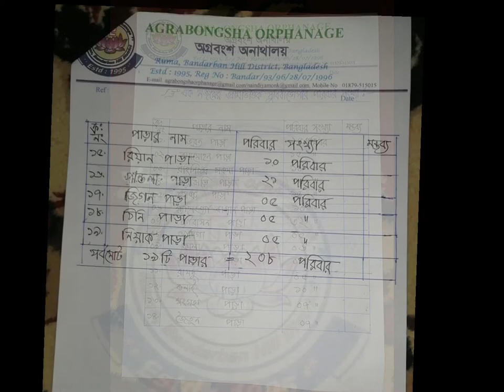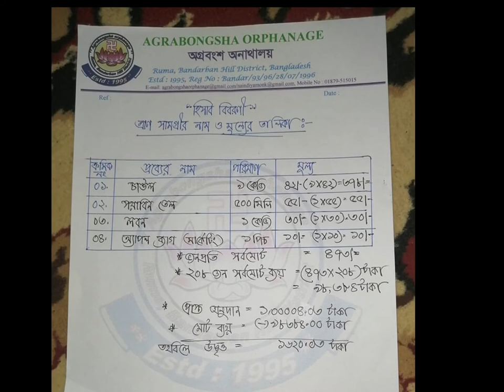Covid-19 Food Relief Distribution by Ven Naindiya bhante in Bandarban, Bangladesh, 26th May, 2020